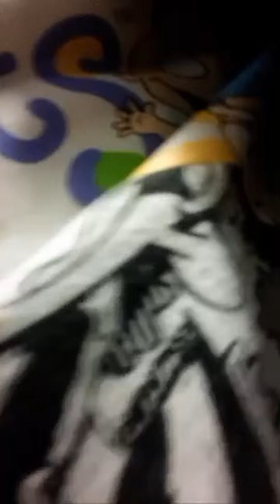Highlight 4:00 - 8:59 from hi